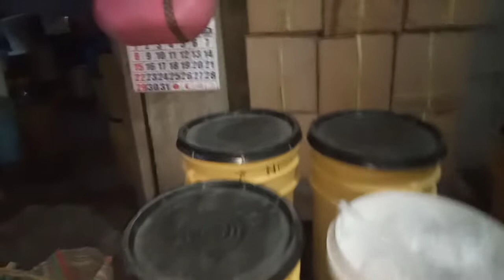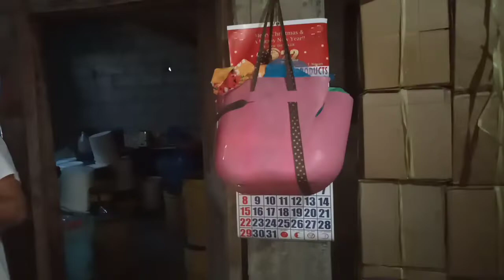we buy anchovies/fish paste /bagoong To the most Popular Anchovies maker un town @ sual Pangasinan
we buy anchovies to the most popular anchovies maker in town at sual pangasinan..and we visited also dried fish store ..if you want some pls comment down bellow and lets talk for more info..